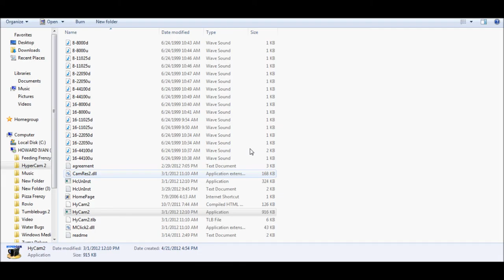Ameba Pico Movie.HD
Pls watch it HD (1080p) it will be clear!!!